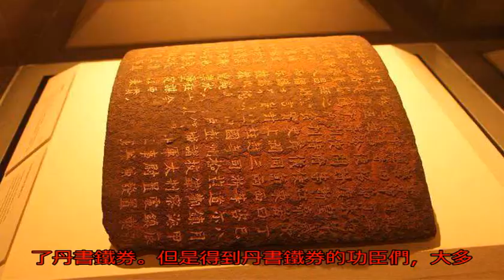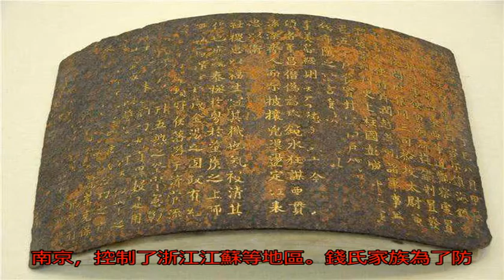唐朝皇帝賜給錢氏家族丹書鐵券，傳承上千年，如今主動上交！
喜歡看歷史劇的同學肯定都知道，在封建社會有一樣東西可謂是至高無上，對于皇帝來說，他是籠絡人心的法寶，對于大臣來說，獲得這件東西意味著無上的榮耀，在關鍵時刻能夠救命，當然也可能引來殺身之禍，這件神奇的東西就是丹書鐵券。

在古代，丹書鐵券是不輕易發放的，只有在歷朝歷代建國初期，開國皇帝為了封賞那些在戰爭中立下汗馬功勞的文武百官，才會為功臣們制作專門的丹書鐵券，在丹書鐵券上一般會詳細記錄功臣們的功績，但是在歷朝歷代得到丹書鐵券的功臣和家族，大多數沒有好下場。例如明朝開國皇帝朱元璋，在開國之初也為很多大臣頒布了丹書鐵券。但是得到丹書鐵券的功臣們，大多數都被朱元璋殺掉了。

所以，丹書鐵券雖然名義上可以免除死罪，但是最終的決定權還是掌握在皇帝手中。皇帝信任你，不給你發丹書鐵券，照樣重用你。想要殺你，家里面就是丹書鐵券堆成了山，也只是廢鐵一堆，說到底，丹書鐵券只是皇帝籠絡人心的一種工具，誰要是真把這東西當回事，最后免不了要家破人亡。

鑒于丹書鐵券的雙層意義，后來有人干脆將丹書鐵券比作賜死鐵券，很多功臣堅決反對皇帝給自己頒這道催命符，因為立的功勞越大就意味著對皇帝的威脅也就越大，一般的功勞，皇帝會選擇為你加官進爵，當你功勞實在太大，皇帝賞無可賞的時候，也就是你最危險的時候，此時皇帝一般就會發給你一道丹書鐵券，這道鐵券雖然肯定了你的功績，但是也意味著早晚有一天你會成為皇帝的心腹之患。歷代皇帝深通帝王之術，為了除掉權臣，常常采取將欲取之，必先予之的斗爭策略。先用免死鐵券和至高無上的榮耀來麻痹功臣，隨后大開殺戒。到了后來丹書鐵券的招數已經被用爛了，所以清朝就很少頒發了。

但是在宋朝時期，吳越王錢镠就曾經得到過唐王朝頒發的丹書鐵券。當時唐王朝的地盤已經紛紛被軍閥瓜分，小皇帝被朱溫所控制，中原展開了逐鹿大戰，五代十國的混亂局面正式打開，此時中原各方勢力誰都不把茍延殘喘的唐王朝和小皇帝放在眼里，而吳越王錢镠卻始終對唐王朝恭恭敬敬，時常上表進貢，唐朝小皇帝一感動就給了錢镠一塊丹書鐵券，雖然沒啥用處，但是錢氏家族還是將其當作傳家寶，代代傳承。

后來宋太祖平定天下的時候，錢氏家族主動地歸降，并將丹書鐵券獻出。但是宋太祖并沒有將他們的丹書鐵券收回，反而讓錢氏家族拿回家繼續供奉，以此表示對錢氏家族的信任。后來明太祖朱元璋為了封賞功臣，也準備制造大批的丹書鐵券。但是令人尷尬的是朱元璋家里三代貧農，從來沒有在朝廷里做官的親戚，也不知道丹書鐵券長啥樣，于是有人就建議朱元璋仿照當年錢氏家族的丹書鐵券制作，但是朱元璋并沒有將錢氏家族的鐵券沒收，只是借來一用而已。

到了清朝時期，錢氏家族繼續供奉著這塊丹書鐵券。雖然時過境遷，唐朝頒布的丹書鐵券當然在清朝發揮不了作用。但是錢氏家族看來這不僅是家族的榮耀，而且也成了他們家族的一項使命。

到了太平天國時期，洪秀全領導的太平軍打下了南京，控制了浙江江蘇等地區。錢氏家族為了防止丹書鐵券被太平軍沒收，于是就將它藏在了井窖之中，直到戰亂后才取出，后來又躲過了一次次的戰亂，一直傳到了今天。算起來，這塊鐵券已經經歷了六朝上千年，但是卻始終在錢氏后人的手中保存，錢氏族人已經將這塊鐵券當成了自己家族中的一部分，不僅是家族的榮耀，而且是曾經家族地位的象征。

建國之后，錢氏家族主動將丹書鐵券交給國家，如今已經陳列在博物館中。